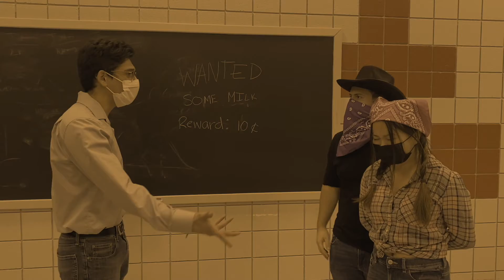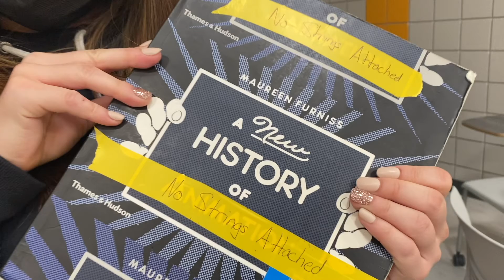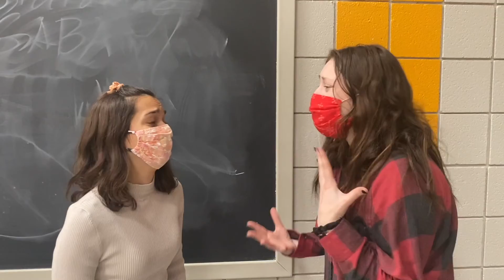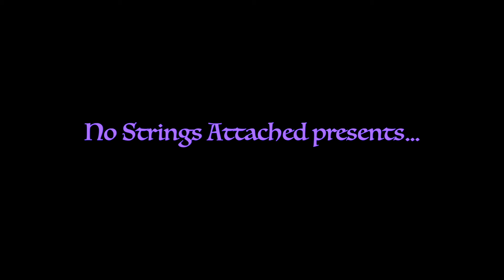The Good, The Bad, And The Stringless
Watch No Strings Attached take a trip to the Wild West to discover the true history of NSA!

Written by: Johnny McGrath, Josh Savan, and Justin Frank
Edited by: Johnny McGrath, Josh Savan, and Craig Bottner